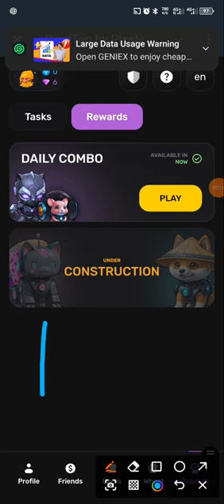PIXEL TAP BY PIXELVERSE DAILY COMBO CARDS 13 OCTOBER 2024